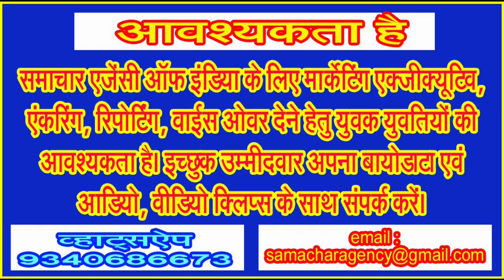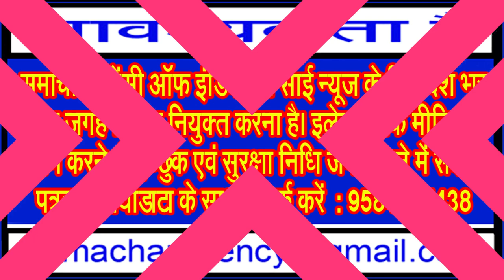शहर में ग्रामीण अहसास, चिड़ियों के कलरव के साथ अगर आप जागना चाहते हैं तो . . .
विलुप्त हो रही गौरैया सहित अनेक पक्षियों को अगर आप अपने घर आंगन में चहकते देखना चाहते हैं तो . . .